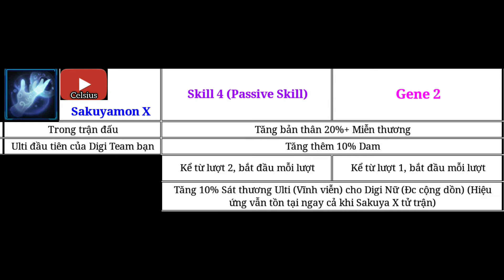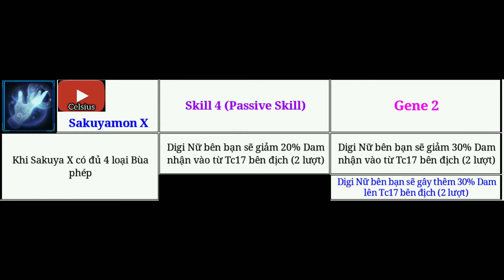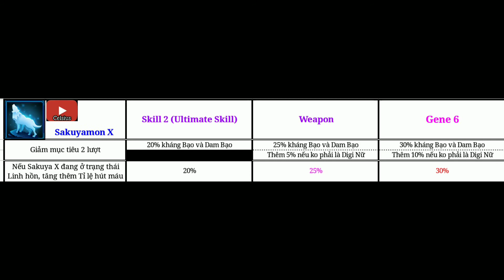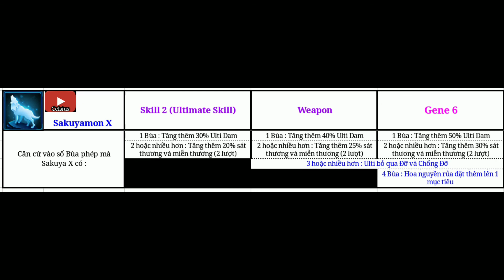(Việt) Dịch Kỹ năng kèm Gen của Sakuyamon X (Hệ Kỹ Tư chất 17) - Digital Master